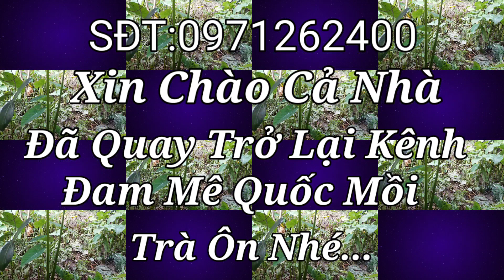Đam Mê Quốc Mồi Vĩnh Long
Bẩy Quốc Mồi Tơ Lập Công
Gặp Bổi mái Lẽ Háo Chiến.
16/3/2022